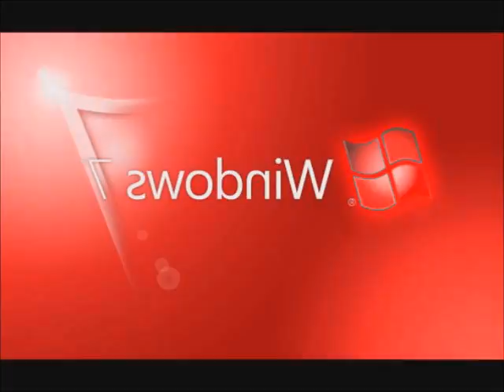Rainbow Windows 7 Startup Sound